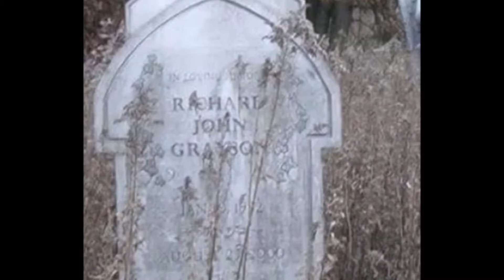Zack Snyder Confirms Who The Dead Robin From BVS Is... The Answer May Surprise You!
Wow I was not expecting this...